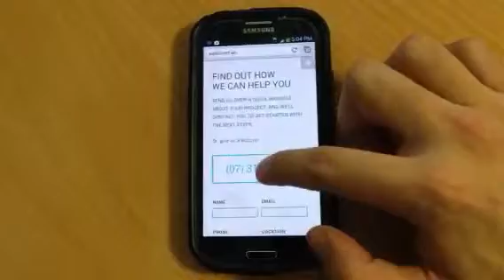Tap-to-call (click to call) mobile website example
A video example of the click-to-call phone number when viewed on a Samsung Galaxy S3. This video was used as an example in Web3's Brisbane Web Design meetup presentation for 2014.